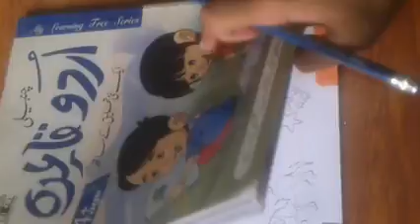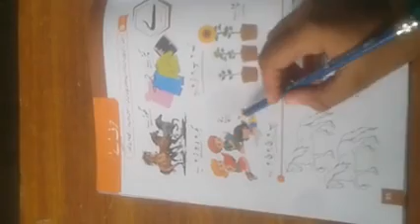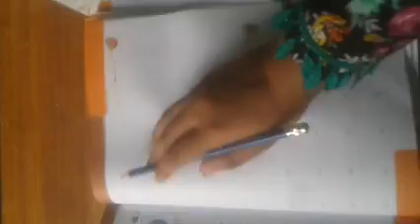Urdu Oral Nursery حروف تہجی ے